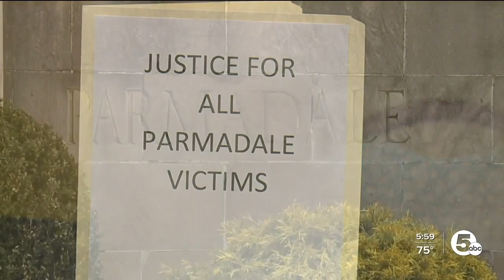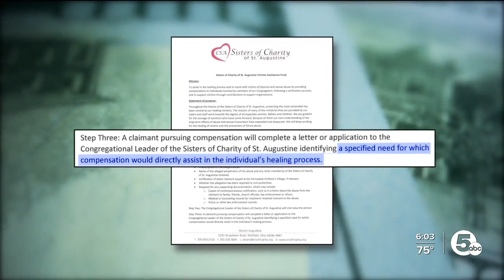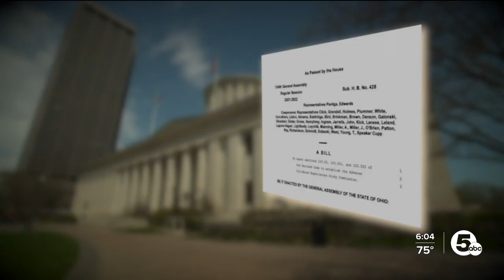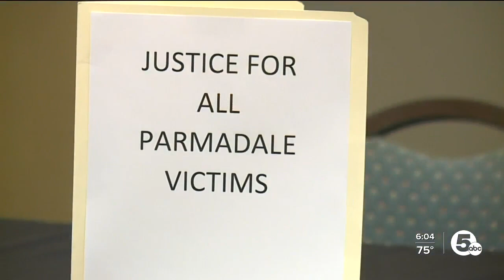Abuse victims from Parmadale nuns start to see restitution